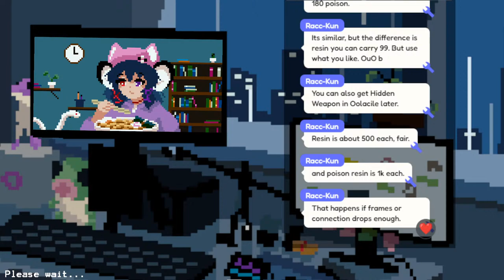【Dark Souls: Remastered】Anor Lond-oh no【#6】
[Hashtags]

(Live)
(General)
(Meme)

[Viewer Rules]

1. Be nice, no spamming or trolling and please ignore any such comments.
2. Don't bring up other streamers/streams, don't bring me up in other's streams
3. Talk in any language, I can only speak English and some Japanese.
4. Be respectful of my desire for a comfortable space.
5. Don't backseat please. Criticism or info is fine though.

My mamas:
Ramdear ラムディア (Illustrator, @ramyun109)
Suge すげ (Live2D Modeller, @suge0101)

also some music from dova-s.jp, and Blue Archive (Mitsukiyo, KARUT, Nor)

Pixel art assets - A火ゆ　@Akayu_Pixel
Aris and BA chibi art by @BlueSechi Sechihyeo